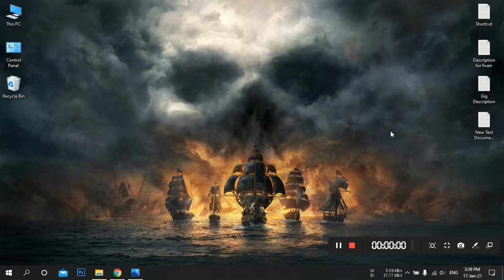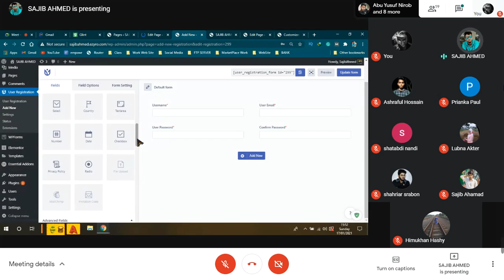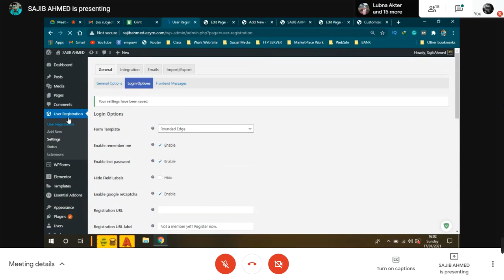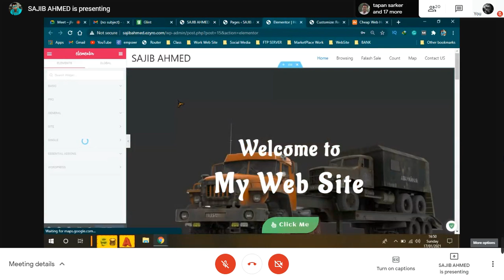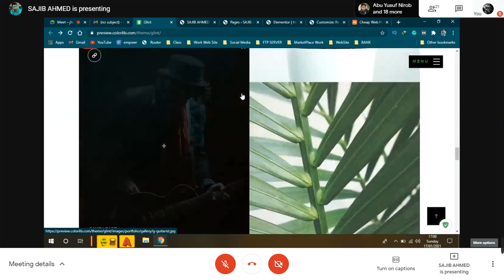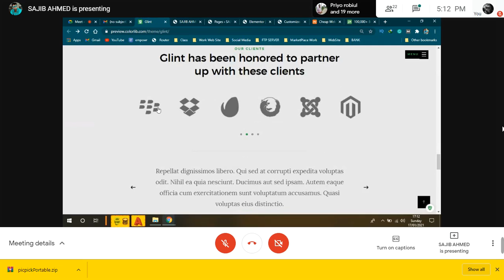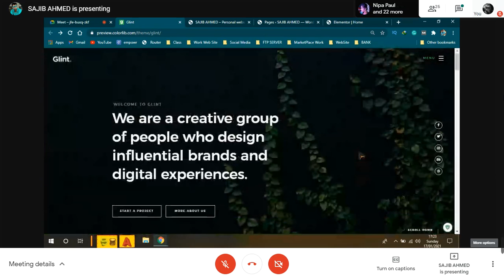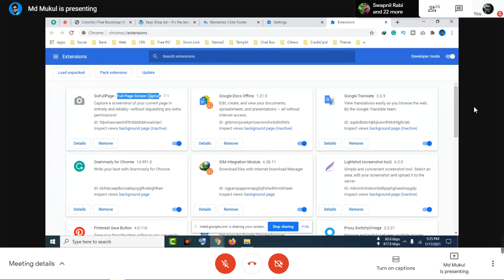Digital Marketing Class 39 WordPress Web page Customize Batch 11 Tangail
Learning and Earning Development Project
Online Course  Digital Marketing
Batch 11 Tangail
Trainer: SAJIB AHMAD